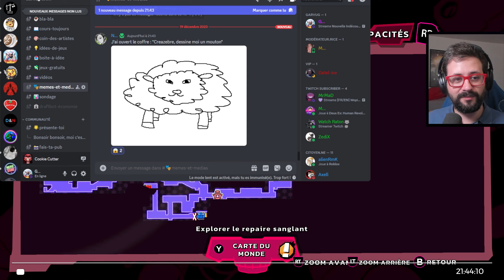BEST OF 43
Un très grand merci à Clem dont la prise de notes durant à les live à permis la sortie de ce best-of !